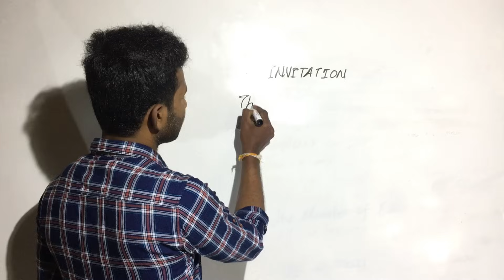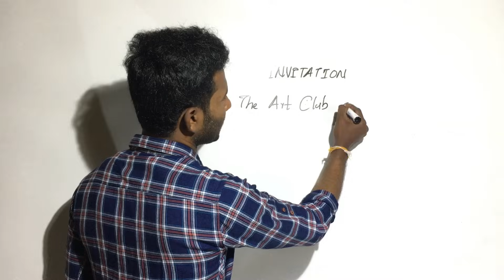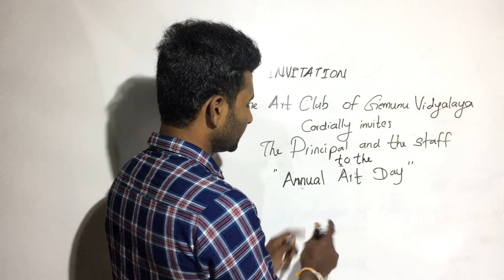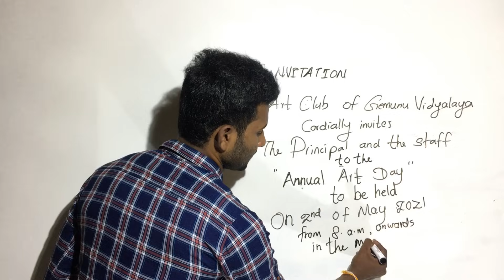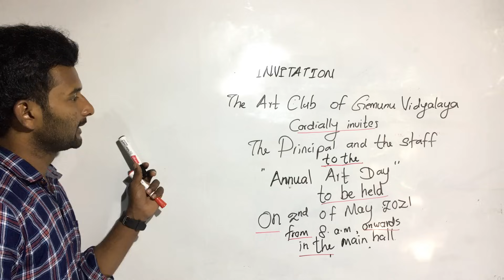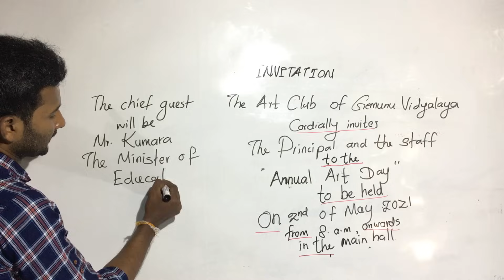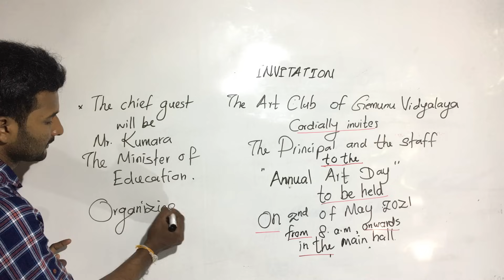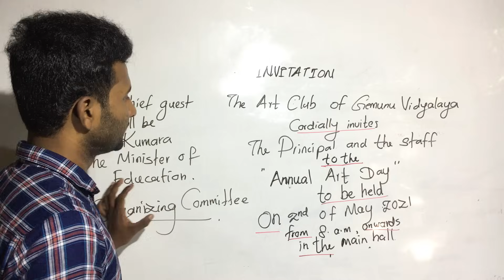How to write an INVITATION in English /formal English writing | English for daily use/writing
පන්ති හා සම්බන්ද වීමට 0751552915  number ඒකට whatsapp මැසේජ් එකක් දාන්න...
This video will guide you to practice writing an Invitation. Question are welcomed at the comment section bellow.